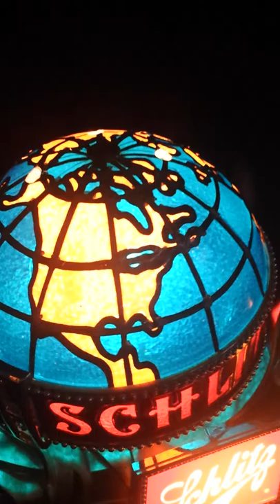Vintage 1976 Schultz Beer Light Up Motion Clock Working